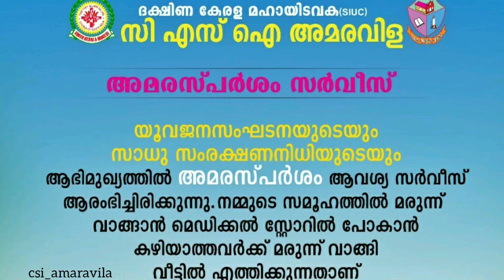അമരസ്പർശം- Csi Amaravila Church.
❣️അമരസ്പർശത്തിന്റെ സേവനം ലഭിക്കുന്നതിന് ചുവടെ ചേർക്കുന്ന നമ്പറുകളിൽ ബന്ധപെടാവുന്നതാണ്. ☺️

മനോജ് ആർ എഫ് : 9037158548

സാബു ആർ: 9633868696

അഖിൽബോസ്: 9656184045